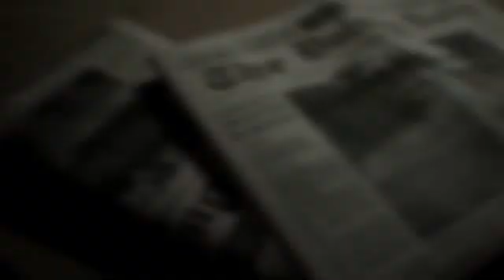RESIDENT EVIL VII.biohazard